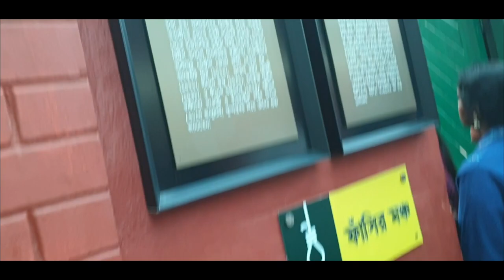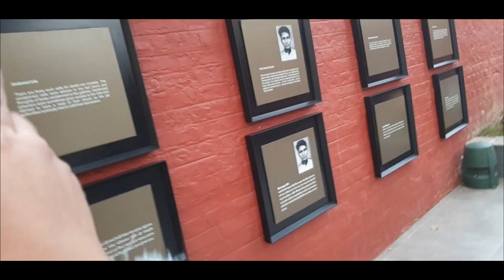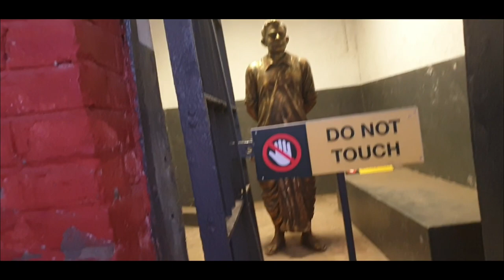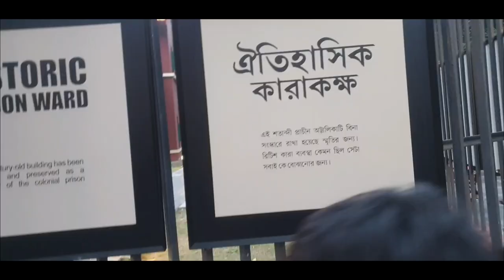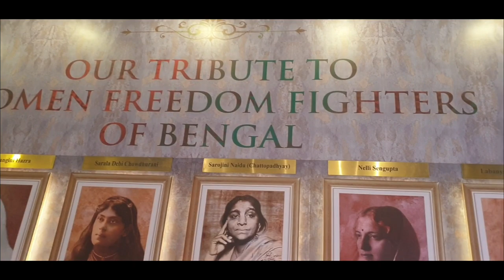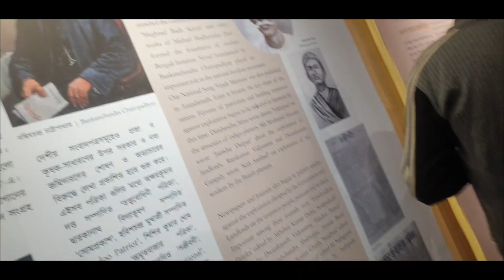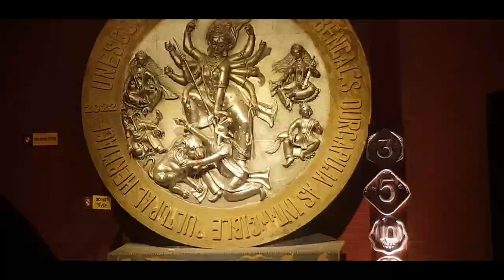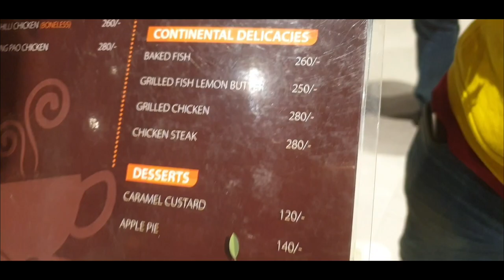😁 HAPPY NEW YEAR TO ALL OF YOU 🙃❤🙃 Alipur Jail a Amra🙃 jail a 1st jan katalam😳😳😳Bondhura Mile🙃